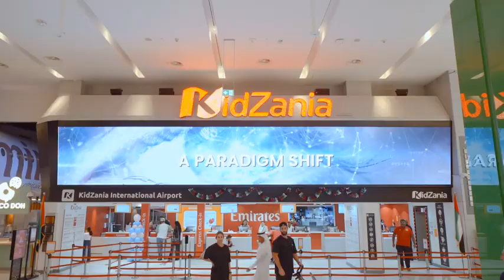ONPASSIVE The Future of the internet is here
ONPASSIVE
Our entire world is being digitally transformed with the introduction of the next level of Artificial Intelligence and ONPASSIVE has created a suite of digital products far beyond what we have been used to using. Each digital product has been built from scratch and fully integrated with the very latest in artificial intelligence, all under one roof with ONE SINGLE sign on.
For those of you wanting to build a business then this is for you, even with a free account your customer base will start to grow as the company take on more and more customers.
The genius of the system is that customers will start to see coins going into their digital wallets and curiosity will take over as to how to get these for themselves. Once they see the information guided by the system they will become paying customers using commissions to pay for everything and therefore creating an income for those wishing to build a business. You can if you wish simply allow the company to build your business for you as everything is fully automated or if you are like me and wish to achieve a certain level of income then you can simply share the superior product with others.
For those of you that already have a customer base or a team or followers,  then the tools within our ECO System would not only enhance your existing business but also grow an additional income.
We already have a social media platform that will not allow you to cyber bully or hold a fake account or better still WILL NEVER SELL YOUR DATA and more importantly is totally safe and secure for your children.
Why not take a look for yourself and see how you could benefit from our above market value products that are a correction to the corruption.
Now for those of you that do marketing and are looking to build their own customer base then look no further than our OTraffic a specific targeted traffic system that will help acquire leads without the haphazard pay per click far more cost effective.
If you would like to find out how ONPASSIVE can help you or your business then email me or take a look at the and come back to me for a personal invite.